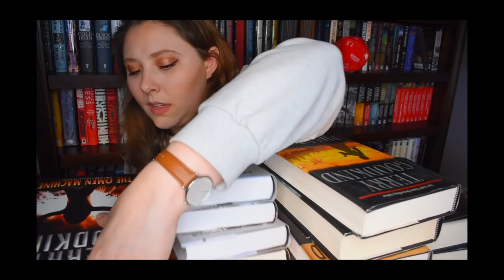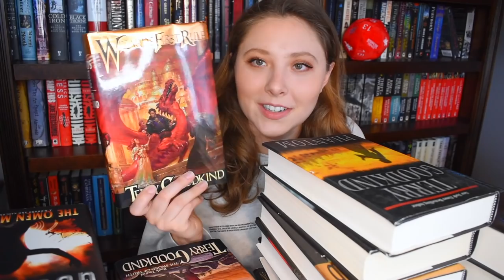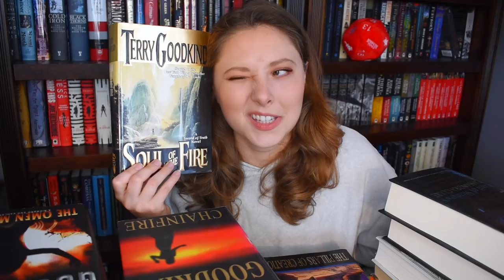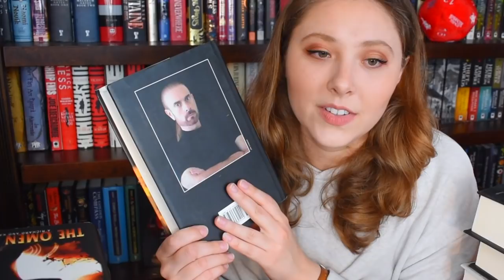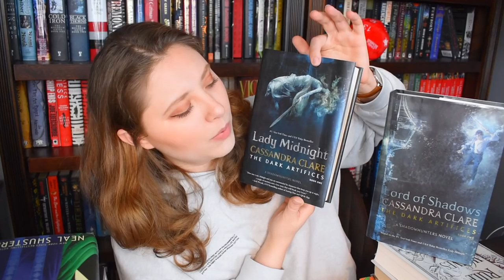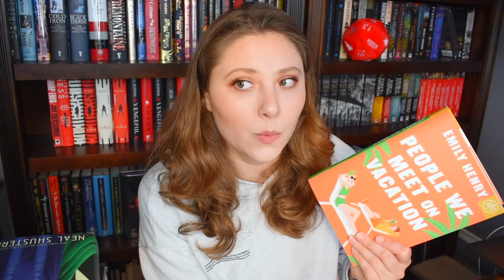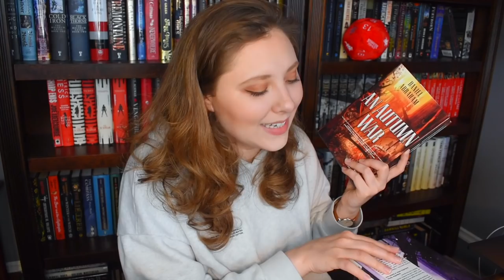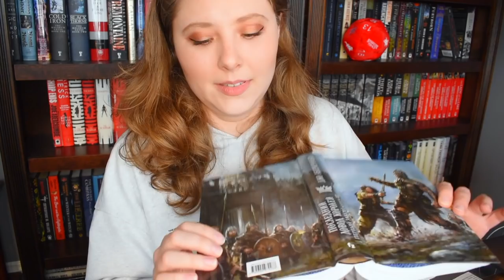OOPS ANOTHER BOOK HAUL | this is fine...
CHANNELS MENTIONED

Long Price
Russian

BOOKISH MUGS!
LLIBRARY15